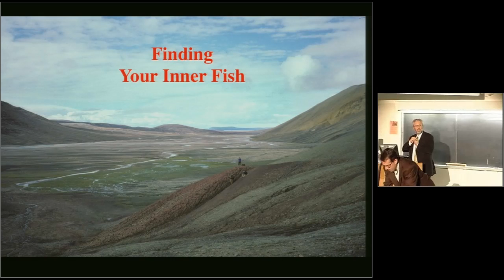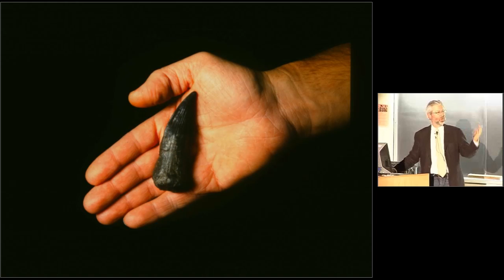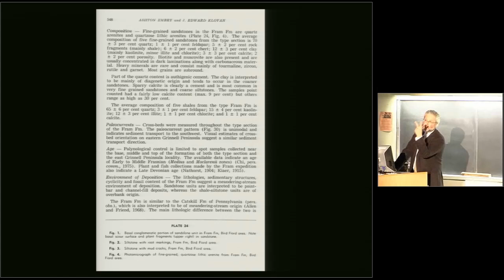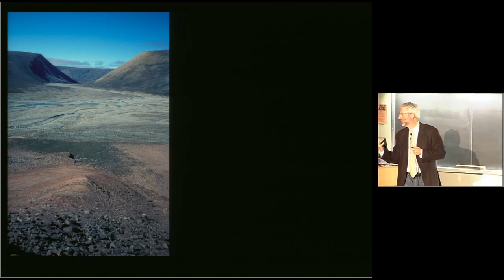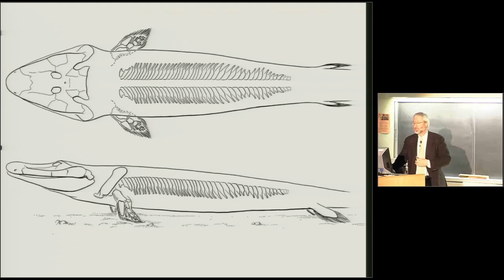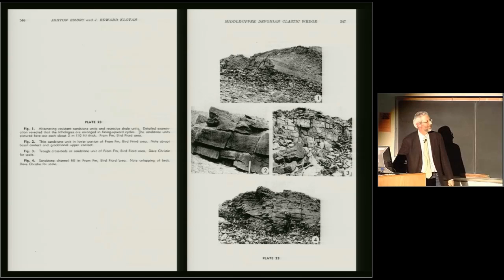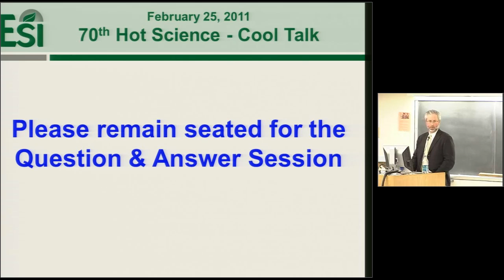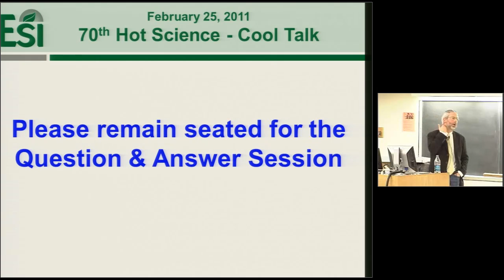Your Inner Fish (HSCT #70)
Dr. Neil Shubin

With Your Inner Fish, Professor Neil Shubin tells the story of evolution by tracing the organs of the human body back millions of years, long before the first creatures walked the earth. By examining fossils and DNA, Shubin shows us that our hands actually resemble fish fins, our head is organized like that of a long-extinct jawless fish, and major parts of our genome look and function like those of worms and bacteria.

for additional resources and videos.